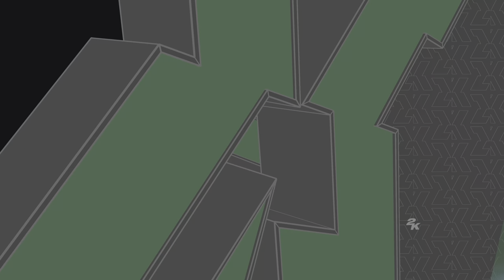NBA 2K24_20231024221706